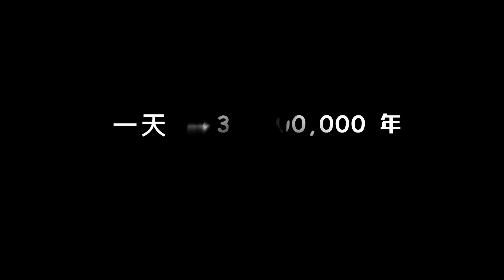地球將如何走向終結！